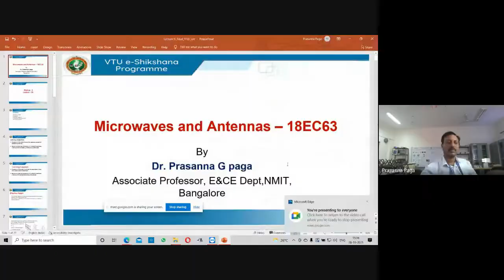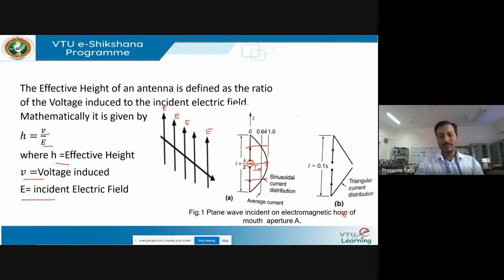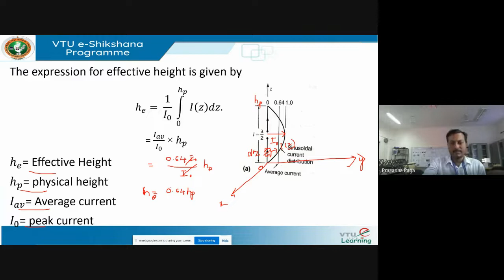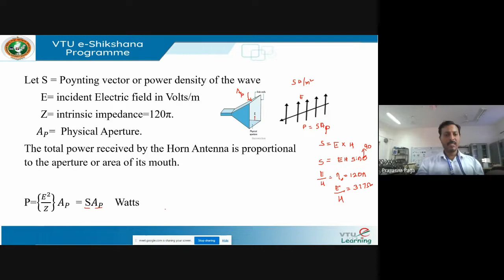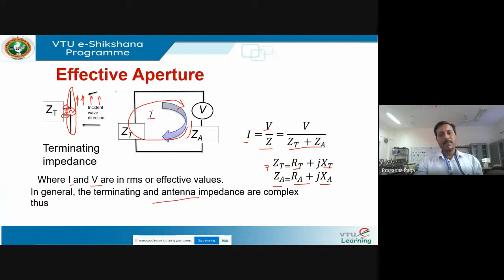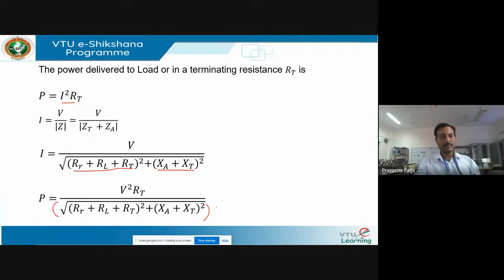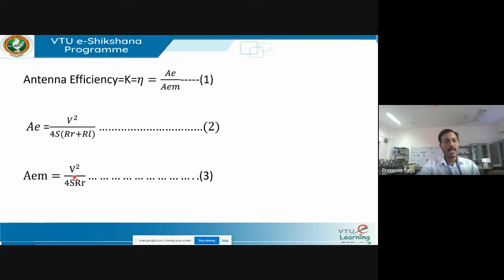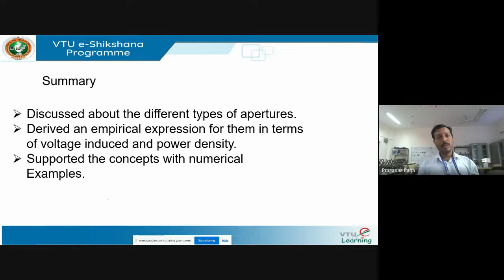Module 3 Lecture 6